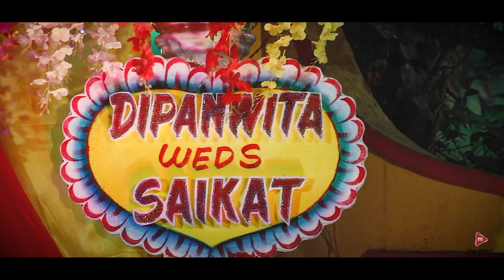Dipanwita & Saikat Wedding film _ Part 1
Bengali wedding

This Best Bengali Wedding Video In Kolkata we can assure in respect to cover all the Bengali wedding rituals and niyamas with the right emotion of the bride and groom  and their family .
With the Most charming Bride and the most lovable Groom we are sure that we will get lots of comments on this video. In this video we will get a nice bride pre gaye holud shoot then groom gaye holud then bride gaye holud . after that all the rituals of the bengali wedding nicely portrayed with details and emotion .
We will request everyone to watch this video till the end and find more interesting things on reception . We will be glad to have all the comments from our viewers after this long time . Thank you

This world is still young . We love this world . In House Dreams .

Book your spsl day